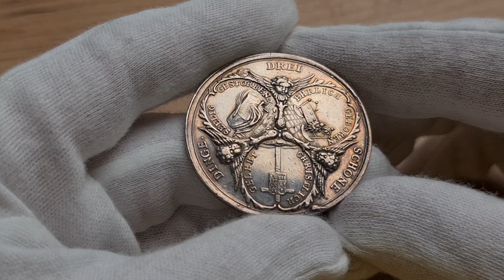Aukcja 17 poz.2927